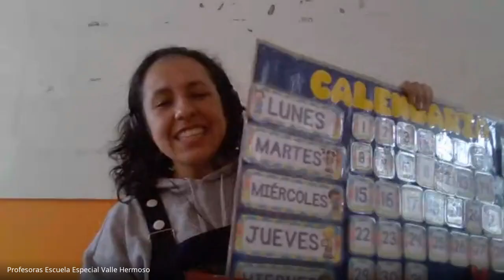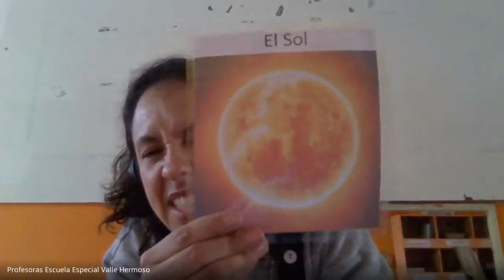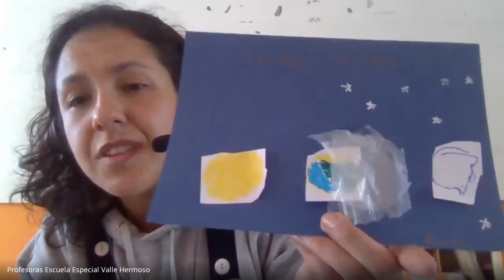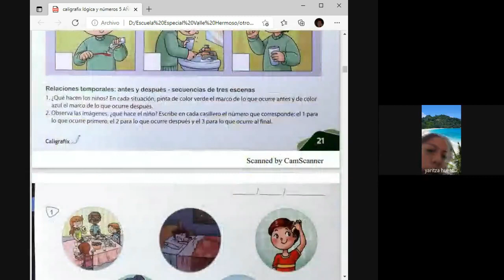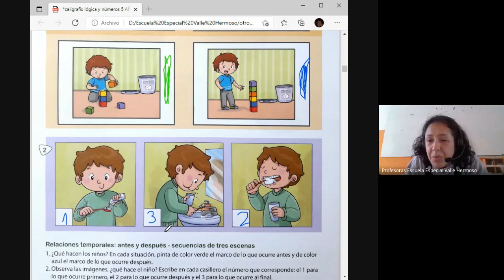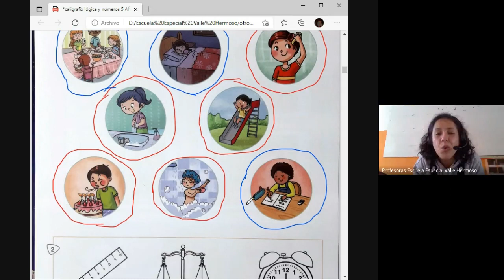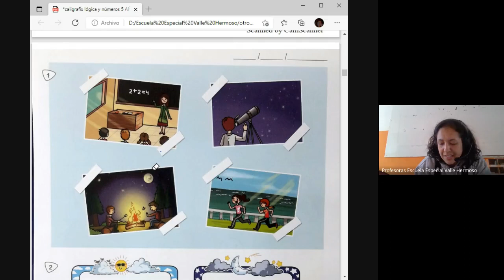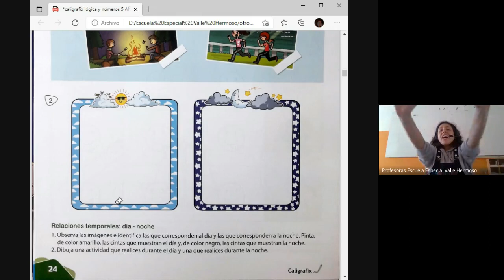Clases online kinder C - 06 de Agosto